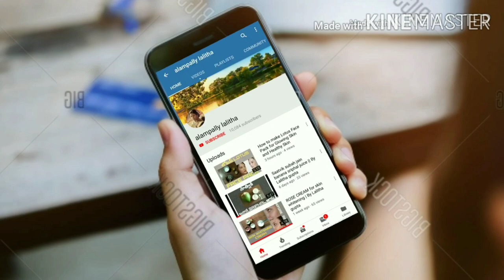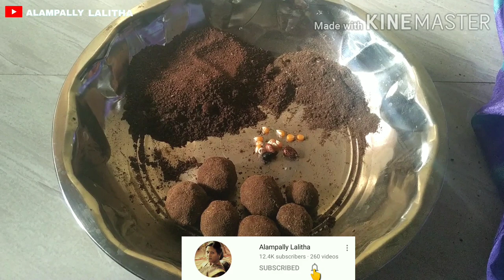Seed bombs | Plant trees near by your home by throwing seed bombs in the soil | Soundarya vedam